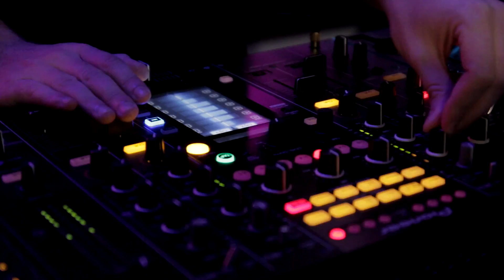Erasmus Mega House Party - TEASER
Dear ERASMUS Students,

WELCOME TO PORTUGAL!

We hope you’re ready to start this crazy journey because THE BIGGEST WELCOME PARTY OF YOUR LIFE IS COMING!!!

►Where?!
Kings & Queen’s Club – Rua da Cintura do Porto de Lisboa, Armazém H – Alcântara

►When?
27TH of FEBRUARY - Saturday from 23:30h to 6:00h.

► Meeting point:
Cais do Sodré at 23:00h with FREE BOTELLON

► FREE BUS:
Departing from 23:30 until 2:00 (Note: Free entrance with cards are only until 2:00AM)
We will have FREE BUS from Cais do Sodré to the club. (To get access to the FREE BUS you need to have ESNcard)

► Entrance:
You have two options:
*You can go in for FREE with ESNcard until 2:00AM.
*If you don’t have a card, you have to get your name on the guest list and the entry fee is:
- GIRLS - 6€ (1 Drink)
- GUYS - 12€ (2 Drink)

► How to get your name on the guest list:
Put attending in this event and post your name on the event wall.